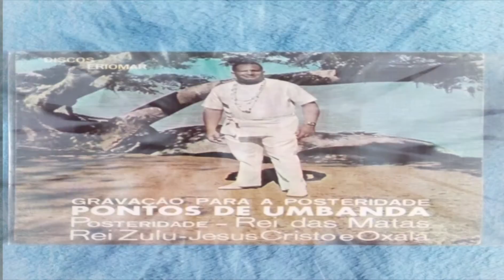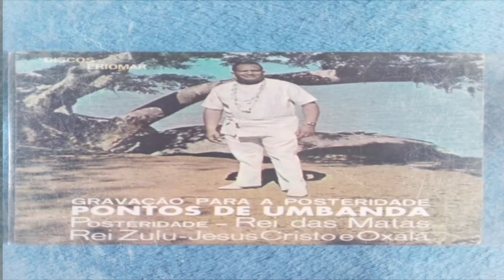Wilson Ávila – Gravação Para A Posteridade - Pontos de Umbanda.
Wilson Ávila –

Gravação Para A Posteridade - Pontos de Umbanda.

 Selo:Eriomar – PCD-2797

Formato:Vinil, 7", 33 ⅓ RPM

País: Brasil

Lançado:1975

Genre: Latin, Non-Music, Folk, World, & Country

Estilo: Religious

Lista de faixas :

A1 Posteridade - Mensagem
A2 Rei Zulu

B1 Rei Da Matas - Jesus Cristo é Oxalá - Rei Das Matas